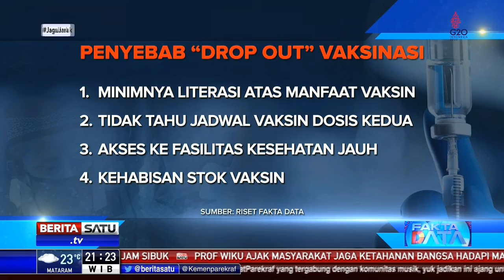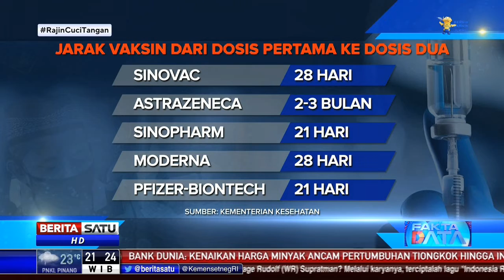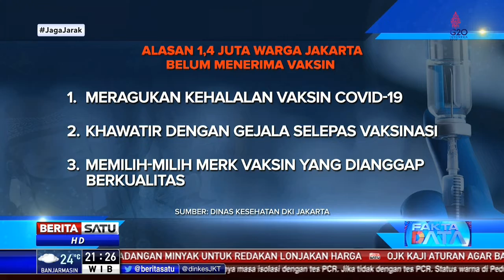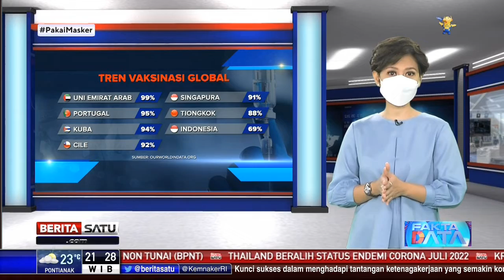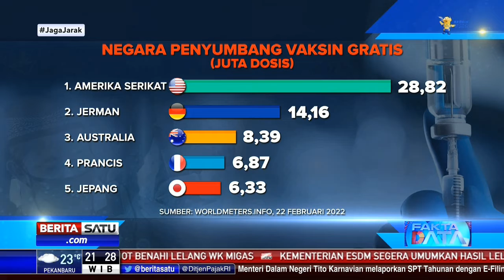Fakta Data: "Riweuh" Urus Vaksinasi, Kok Masalah-masalahnya Ajaib?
Masalah di bawah permukaan menyangkut vaksinasi menyeruak: Dari "drop out" hingga antivaksin. Ini kerikil yang harus diselesaikan pemerintah untuk mencapai target kekebalan masyarakat lewat penggalakan vaksinasi Covid-19.